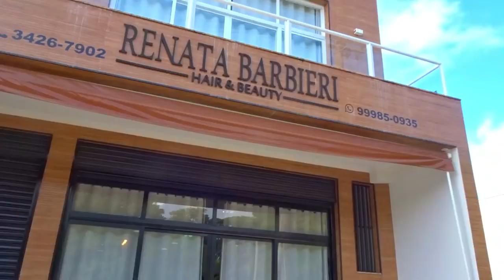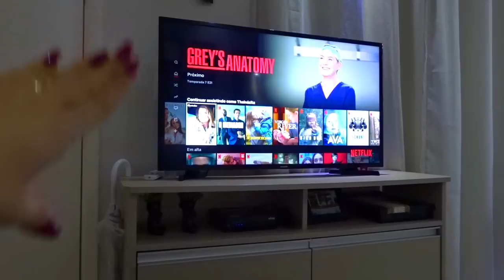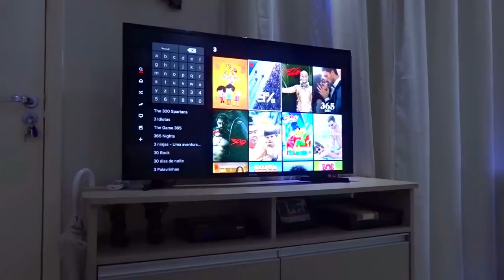NOSSO FINAL DE SEMANA: FIZ HIDRATAÇÃO NO CABELO | ALMOÇO NO SHOPPING + DOMINGO DE PREGUIÇA E NETFLIX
Mostrei um pouquinho pra vocês do nosso final de semana, no sábado fui fazer hidratação na Renata Barbieri, ela é maravilhosa e confio no trabalho dela ... ficou perfeito o resultado! Fomos almoçar no shopping e depois disso só preguiça .. hahaha por aí também é assim nos finais de semana?? Por aqui é baseado em comida, netflix e preguiça ..